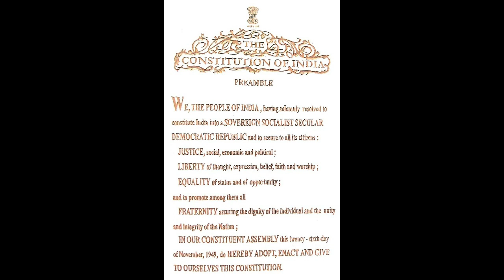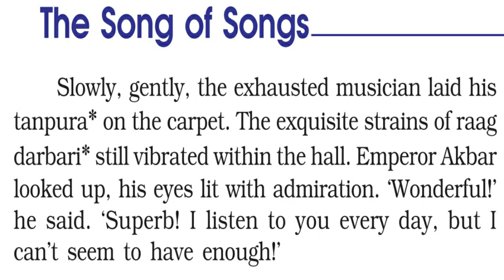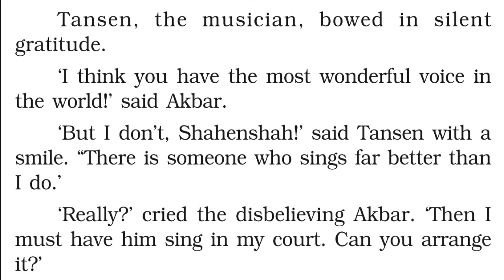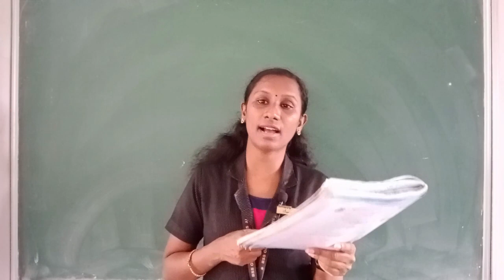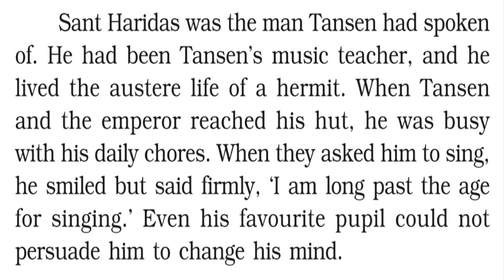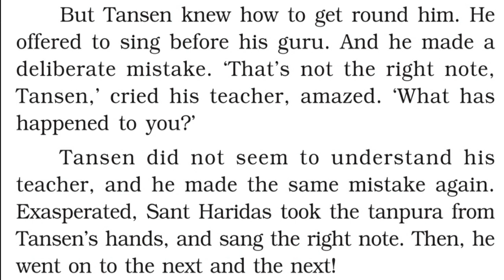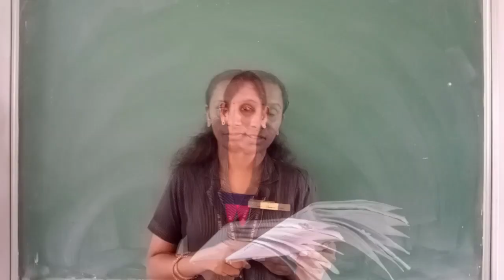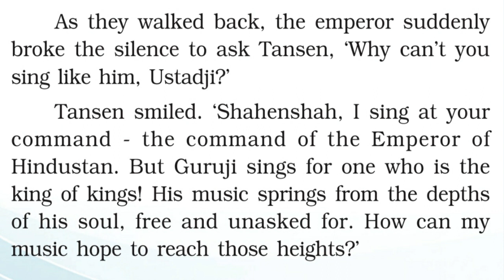Class 7 English - Unit 2-Chapter 2 - The song of songs - Part 1